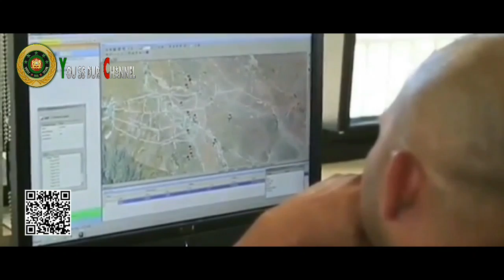الجيش المغربي⬅ يرفع ميزانية الدفاع لإقتناء أسلحة جديدة ومتطورة